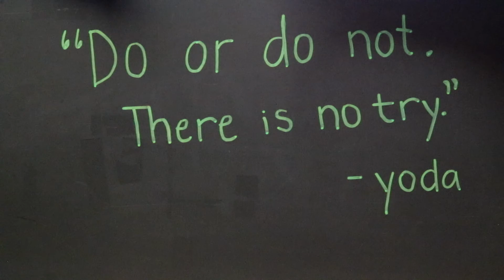Obi-Wan Kenobi PKG 2022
Made May 20th, 2022 for TV Class (Edited by me)